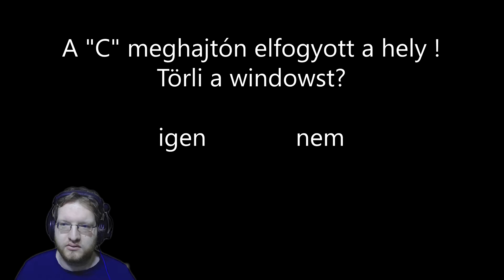DISHONORED 2 Végigjátszás l 1. rész l Corvo vagy Emily?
Végre megjelent a Dishonored 2 és mi kőkeményen toljuk :D

Ha tetszik a csatorna és a munkásságunk egy megosztással, like-al vagy feliratkozással támogathatsz minket :)